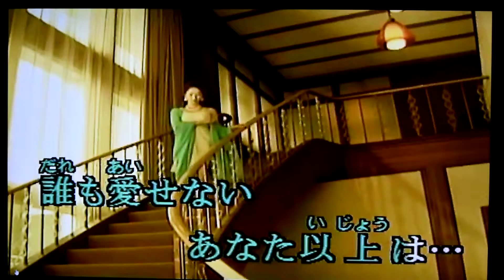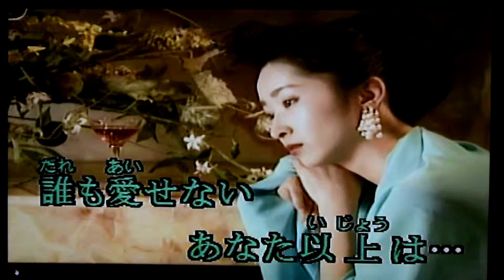恋さぐり夢さぐり 青山浩cover